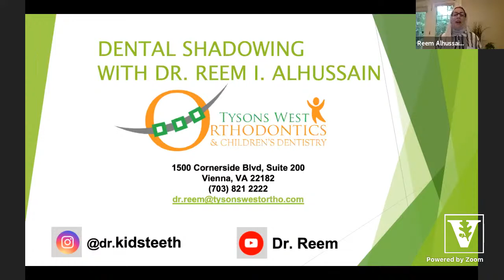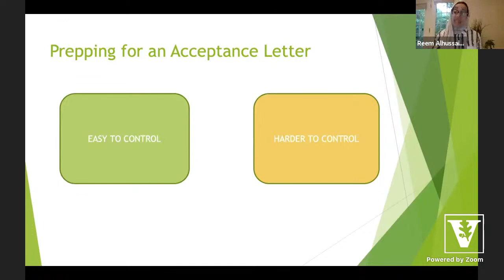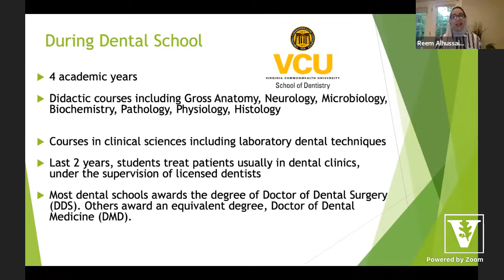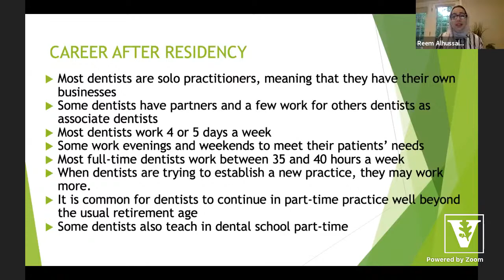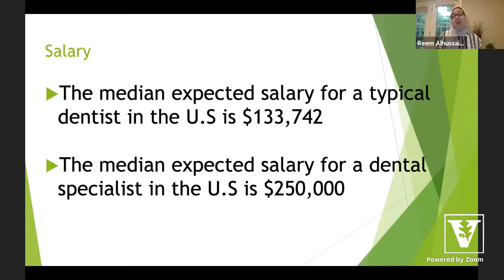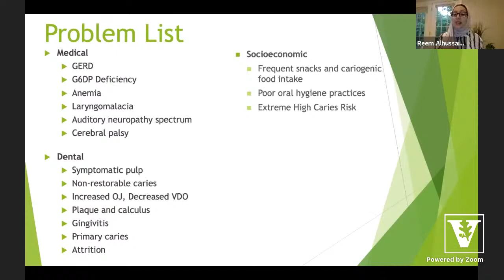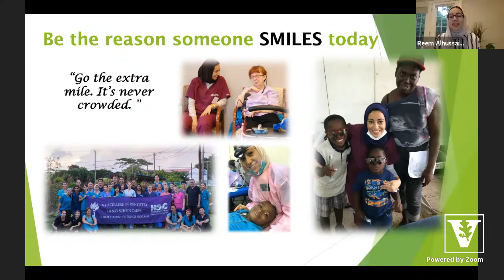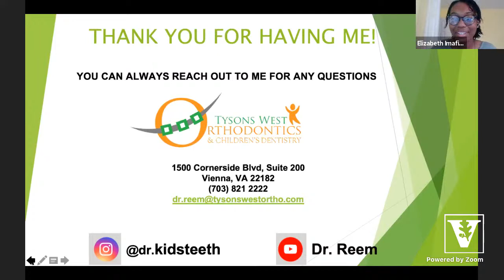210519 Virtual Shadowing with Dr. Alhussain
Welcome to our virtual shadowing session with Dr. Alhussain, a board-certified pediatric dentist!